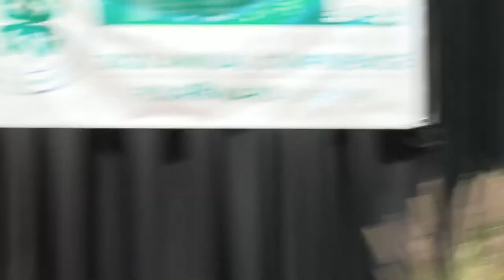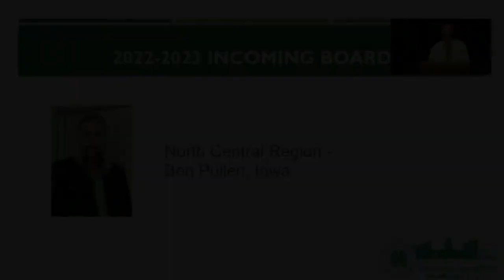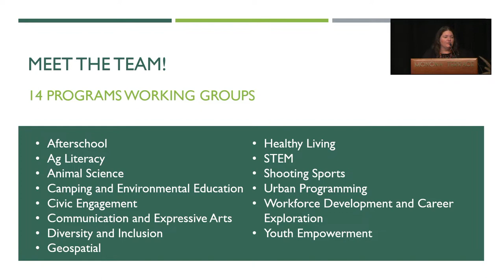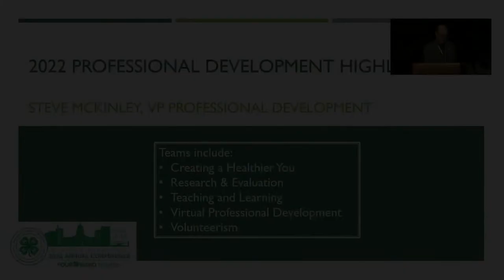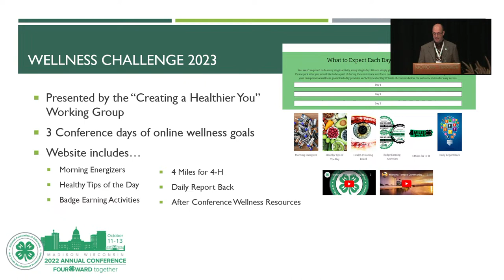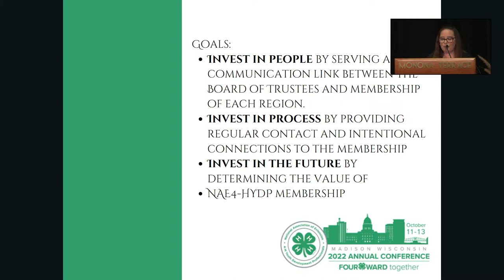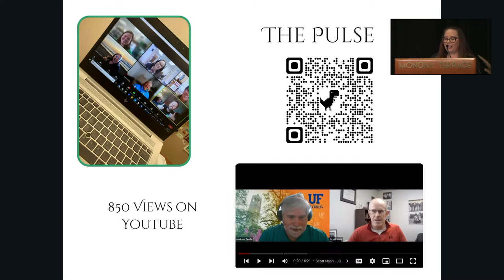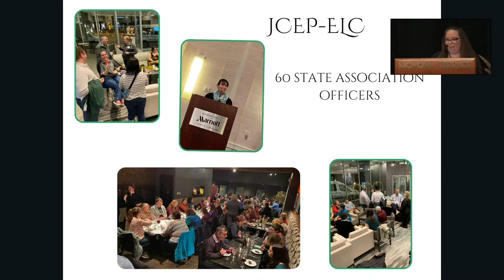2022 NAE4-HYDP Annual Conference (Day 1 General Session)